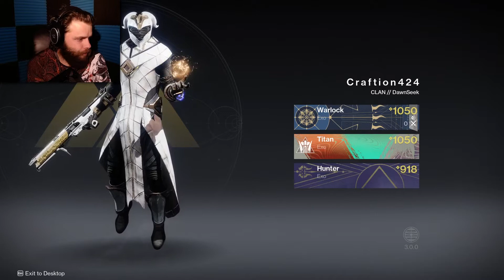Destiny 2 Beyond Light Part I | Going After Variks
Beyond Light has finally dropped and I am so PUMPED for this story, expansion, gameplay, new powers, ALL OF IT!!!
Destiny 2, along with Halo and Bungie in general, have been a HUGE part of my life growing up playing video games.